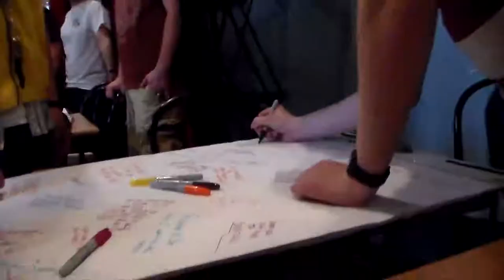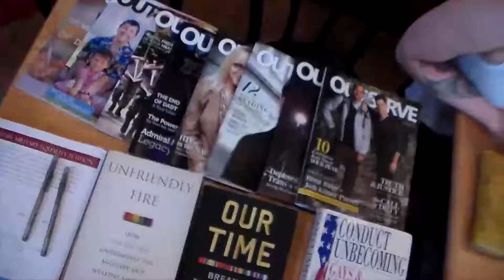VLOG JUNE 2013: PRIDE MINOT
This is my first vlog in a long time and I kick it off with a visit to
Minot, North Dakota's first Pride event.